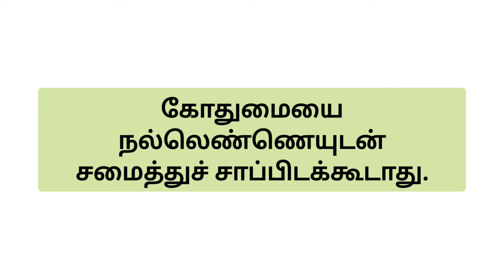எந்த உணவை எந்த உணவோடு சாப்பிட கூடாது என்பதை தெரிந்து